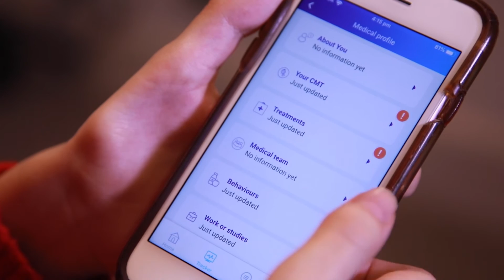7. Medical team (DE)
Falls sich Ihr Behandlungsteam ändert oder umzieht, loggen Sie sich in Ihre CMTandMeApp ein und geben Sie die neuen Informationen ein. Hier sehen Sie, wie es geht